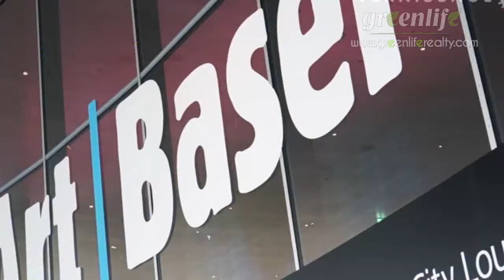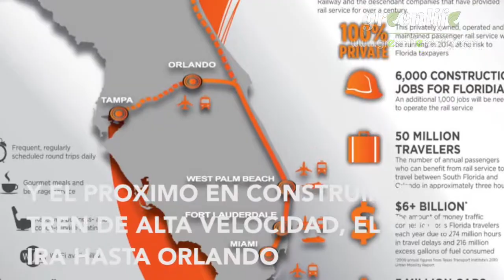Canvas - El Hogar Es Donde Está El Arte.